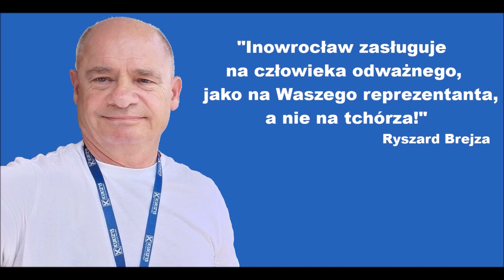Morderca zawsze wraca na miejsce zbrodni...